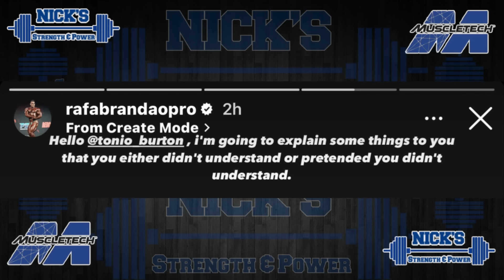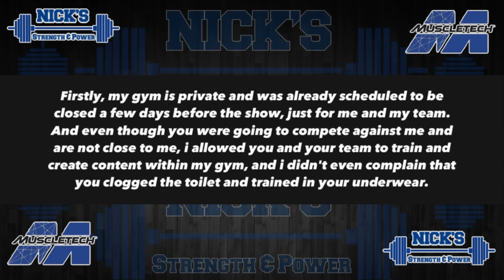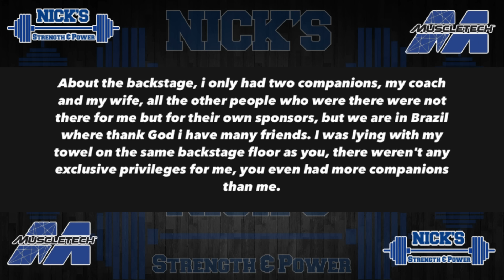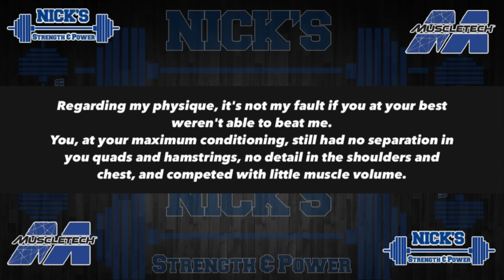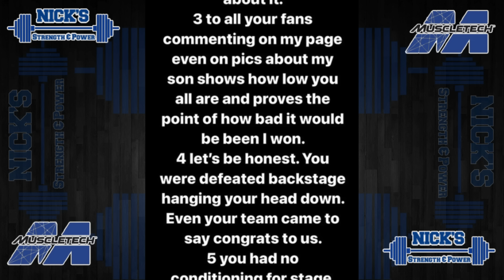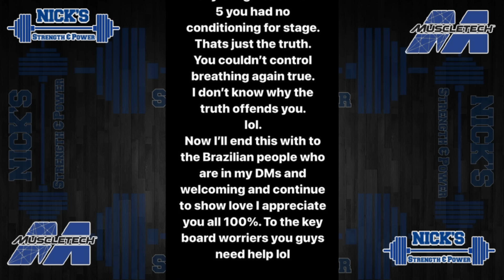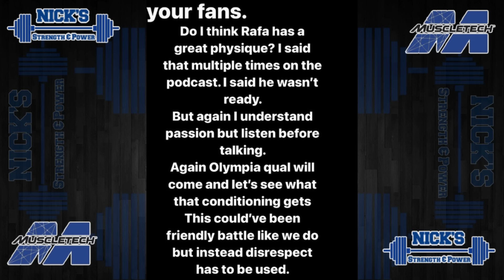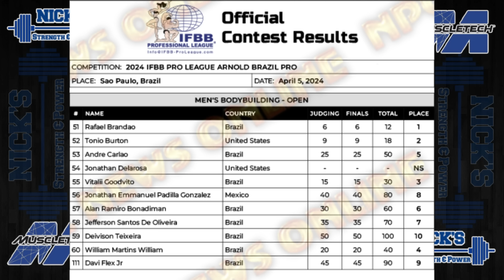Tonio Burton and Rafael Brandao take shots at each other on social media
BUY MUSCLETECH!